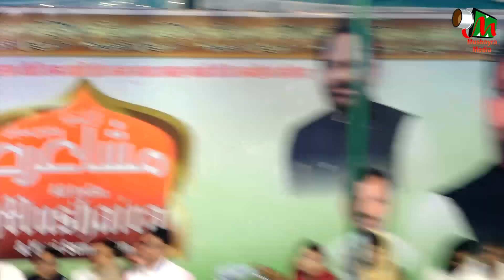RULA DENE WALI NAZM | Aalam Nizami | All India Mushaira | Agya Chhata | Santkabir Nagar | 2023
Aalam Nizami |
All India Mushaira |
Agya - Post Chhata
Santkabir Nagar |
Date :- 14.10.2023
Mobile No.

Head Office.

Branch Office.